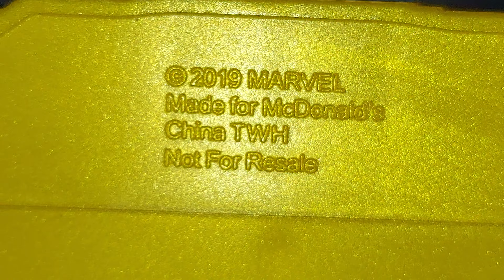😎 🌞 ☀️ 🌤 🌅 🌄 May 13, 2024 MONDAY 👍 👌 😃